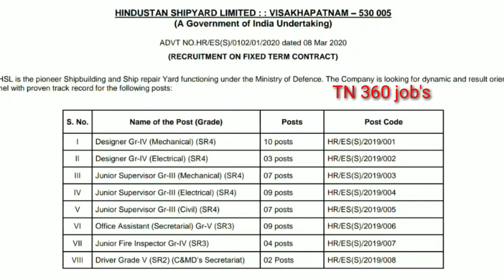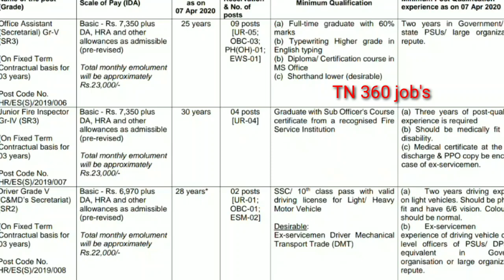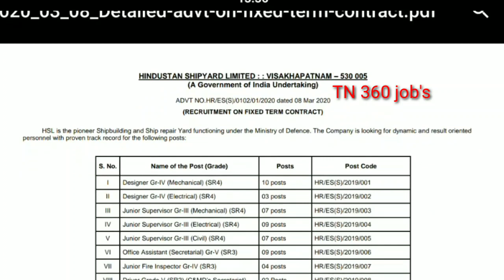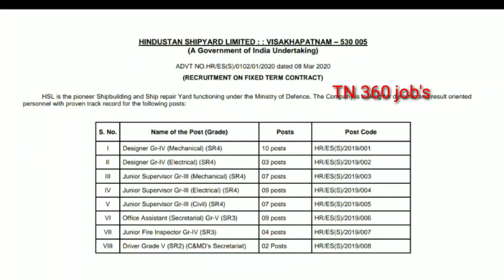தீயணைப்பு துறையில் வேலை | Inspector Post | மாத ஊதியம் 23,000 | ஆண் பெண் இருபாலரும் விண்ணப்பிக்கலாம்